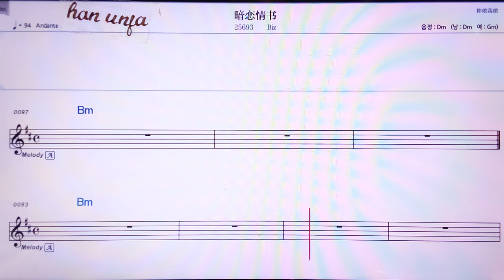💖안리앤청쑤/Biz 👍MR,노래방, 악보, 코드,Karaoke With Sheet Music